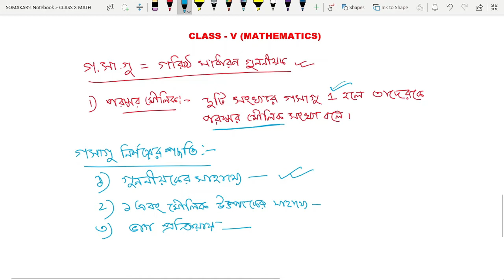গসাগু নির্ণয় 3 (HCF)